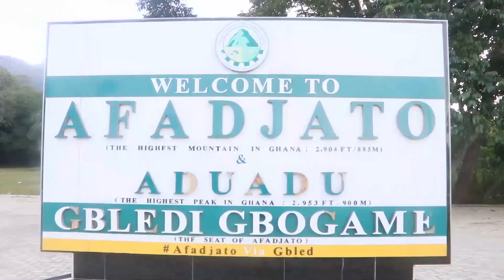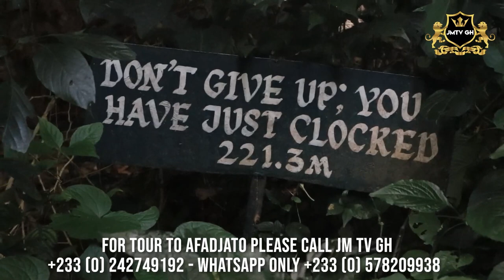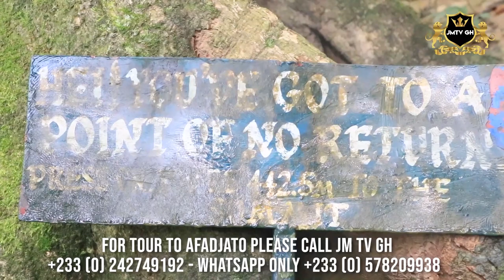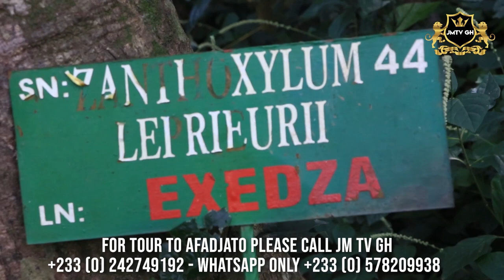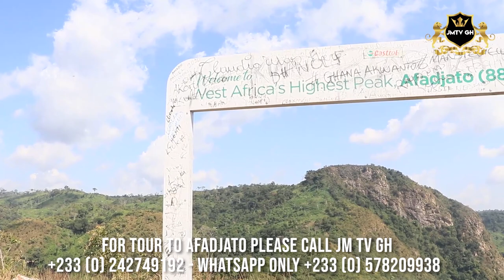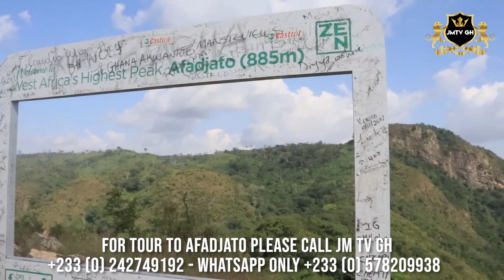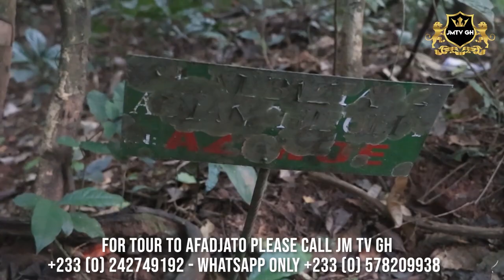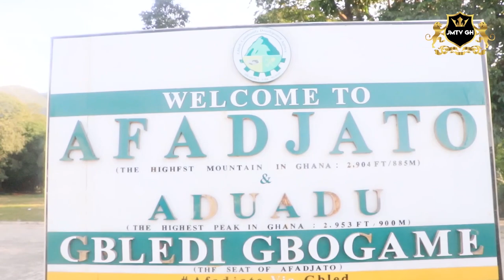AN ANCIENT MOUNTAIN IN WEST AFRICAN IN VOLTA REGION OF GHANA. AVADJETODZI (MOUNTAIN AFADJATO)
AFRICAN SPIRITUALITY: THIS IS THE HIGHEST MOUNTAIN THAT HAS BEEN THERE FOR SO MANY YEARS YOU CAN GO TO TOUR AND HAVE FAN WITH YOUR FAMILY AND FRIENDS. CALL JMTVGH FOR TOUR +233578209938/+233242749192.